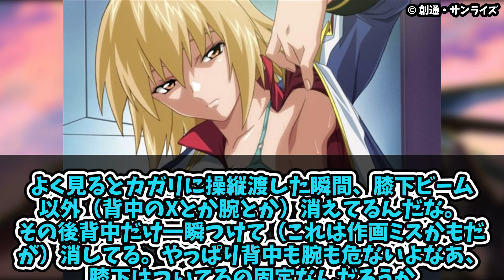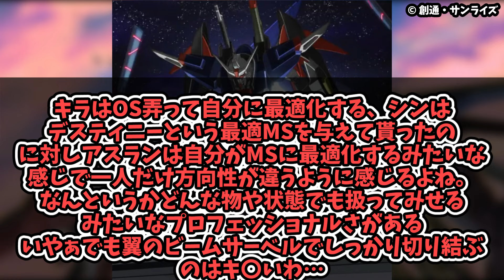アスラン、あのズゴックを使いこなす天才すぎるに対するみんなの反応まとめてみた【機動戦士 ガンダム SEED FREEDOM】